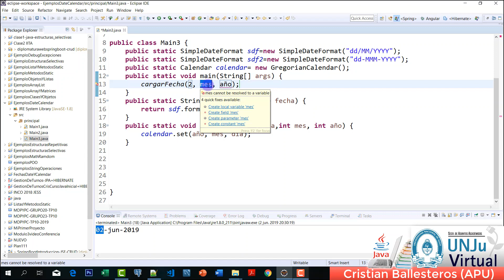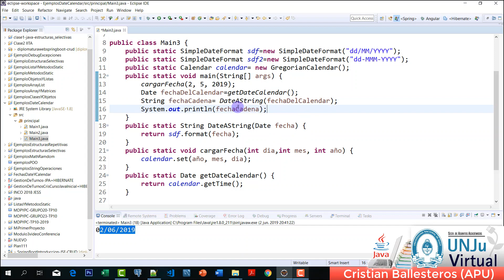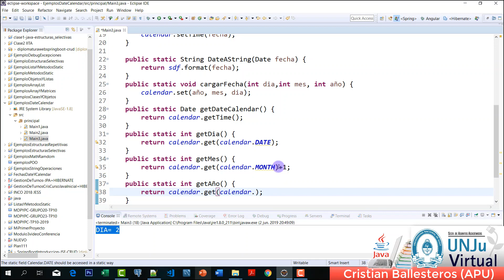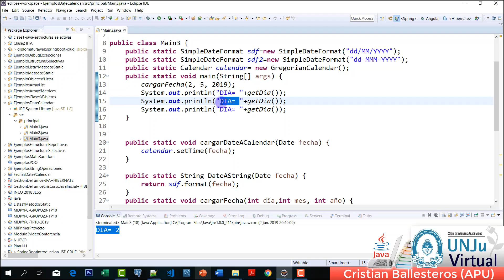Clase Date SimpleDateFormat y Calendar manejo de fechas en JAVA PRACTICA- UNJU VIRTUAL PARTE 2/3